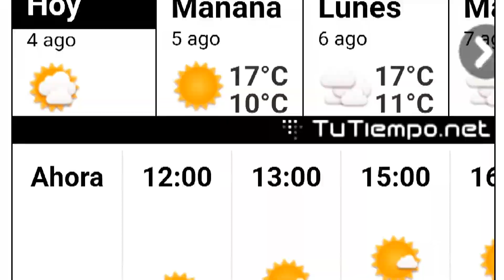Nautispots App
Descarga La  App del tiempo nautico
Segui las tormentas en tiempo real
NAUTI SPOTS
Nautica   &  Clima

CARTAS, GPS, CAMARAS, ALERTAS, PRONOSTICOS